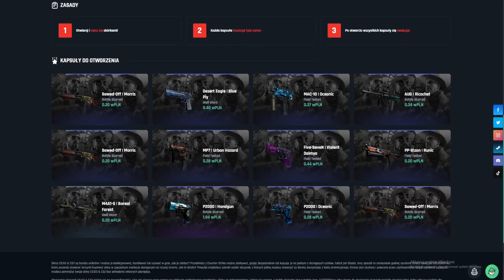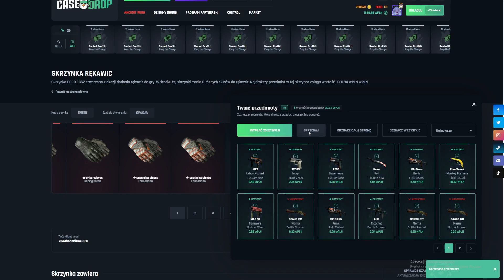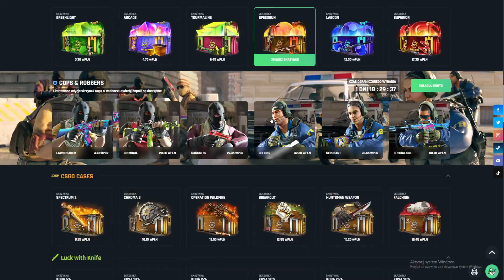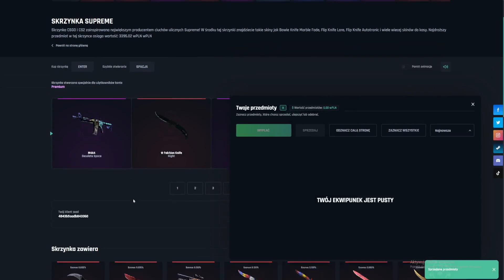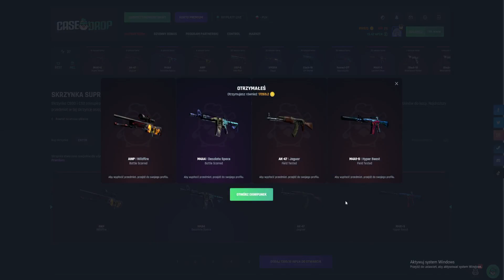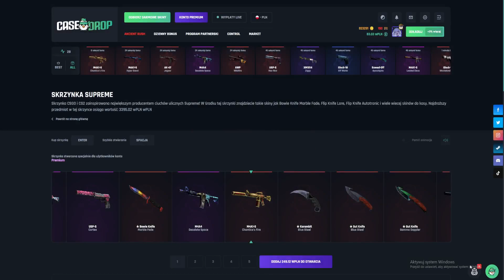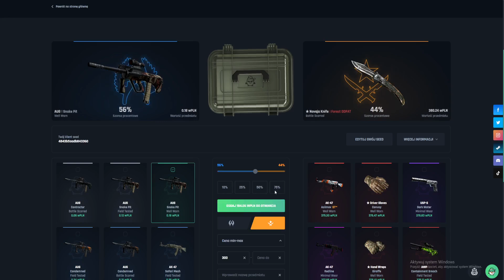JAK ZDOBYŁEM 800000 GOLDA? CASEDROP